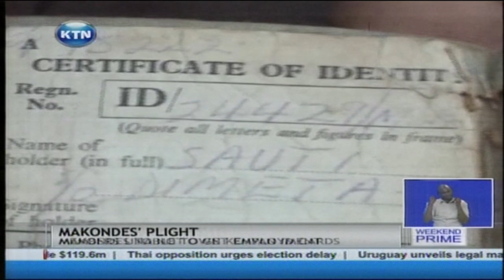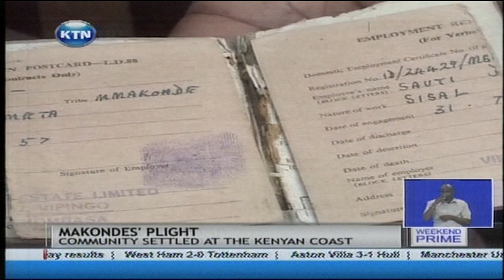The Makonde community find it almost impossible to secure formal employment in Kenya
They find it almost impossible to secure formal employment in Kenya and seemingly simple tasks such as banking their money is beyond their grasp. The Makonde, members of an ethnic group that has made its home in the country's coastal region say the government has forgotten them. Wilkister Nyabwa has the story of the Makonde who migrated from their original homeland in Mozambique long before Kenya gained her independence